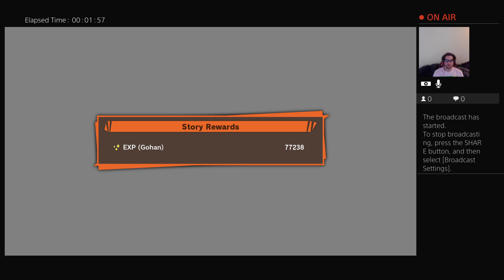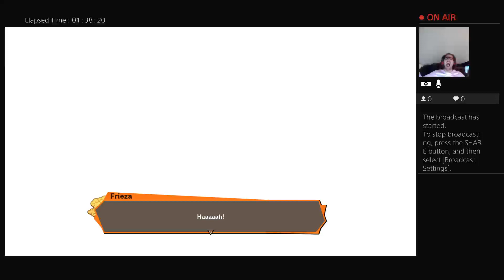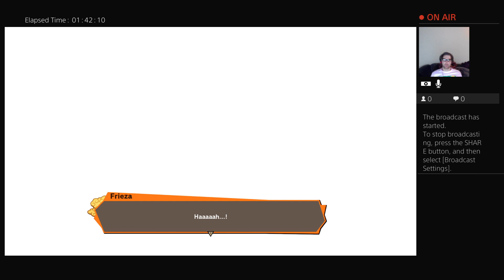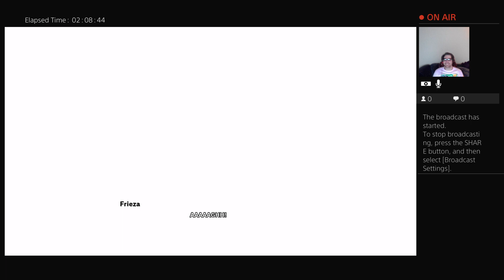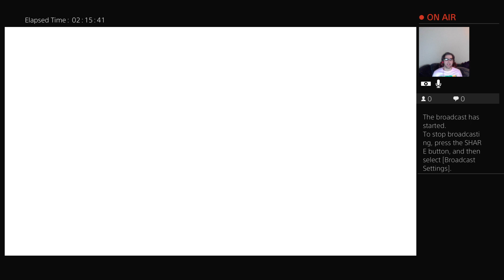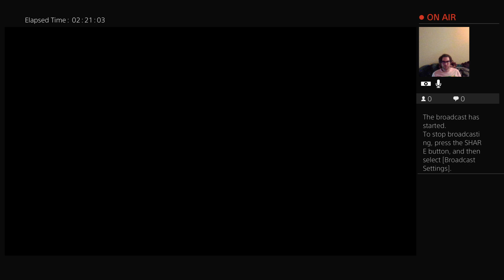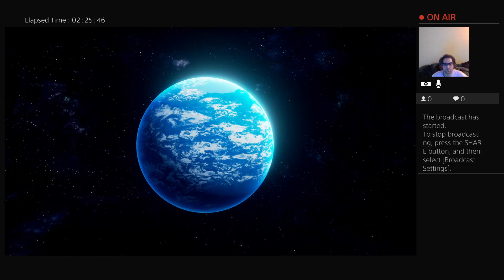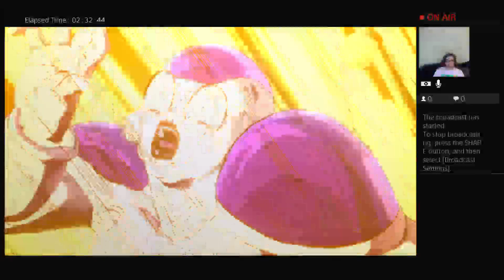Dragonball Z KAKAROT FRIEZA FINALE!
FRIEZA FINALE! +Side missions! Classic DBZ, Goku turns super saiyan!